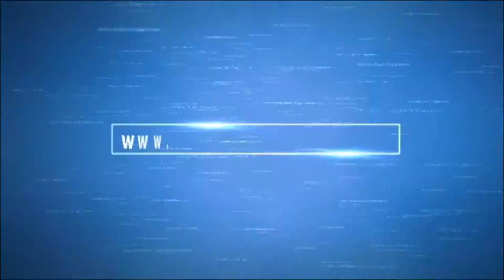World of warcraft - Sertch Leveling Episode 2